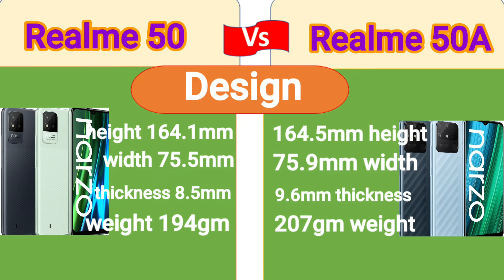Realme Narzo 50A vs Realme Narzo 50| realme smartphone review| best phone in 2022|5g phone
shorts| Realme Narzo 50A vs Realme Narzo 50| realme smartphone review| best phone in 2022|5g phone| phone  comparison| Online shopping 24hr| konsa phone best hai

Hello namaskar doston aaj ki is video me main aapke sath realme narzo 50 aur 50A  phone ka compare video share Kiya hai jisme dono phone ke features ki full details me jankari di hai to video ko last tak jarur dekhe.

Aapke Questions::---

. Phone review
. Phone unboxing
. Best smartphone
. Kaun sa phone le
. New 5G mobile
. Smartphone feature
. Best phone under 15000
. Best phone on Amazon
. Online purchase Karen
. Smartphone online Kaise khariden
. Best smartphone
. Realme smartphone
. Online shopping
. All brand best phone
. Shorts video

Description::--

realme narzo 50 (Speed Black, 4GB RAM+64GB Storage) Helio G96 Processor | 50MP AI Triple Camera | 120Hz Ultra Smooth Display

Processor: MediaTek Helio G96 Octa-core processor ; Up to 2.05GHz clock speed
Display: 6.6 inch FHD+ (2412x1080) display with 120Hz high refresh rate.
50MP + 2MP + 2MP Rear Camera | 16MP Front Camera
5000mAh battery with 33W Dart charging support. In box - 33W Dart Charger
4 GB RAM | 64 GB ROM | Expandable Upto 256 GB
Cellular Technology: Lte; Operating System: Android 11; Display Type: Lcd; Form Factor: Bar